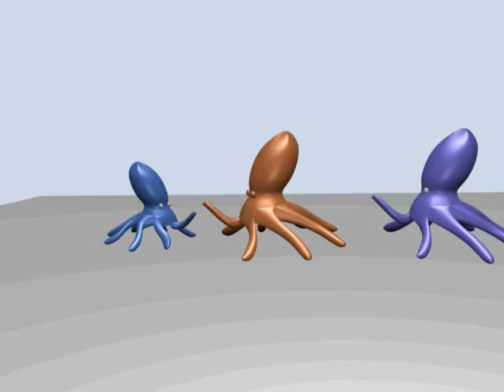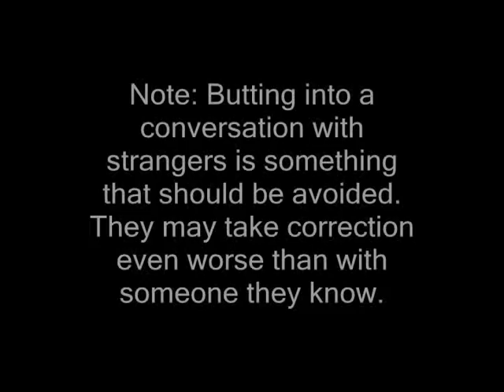The Skeptical Octopi episode 1a: Approaching people you think are wrong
Introducing my 3 month long project:The Skeptical Octopi!
I'm still learning blender so be kind.

This show is aimed at children 8 and up. It is made to promote and educate critical thinking and the scientific process.